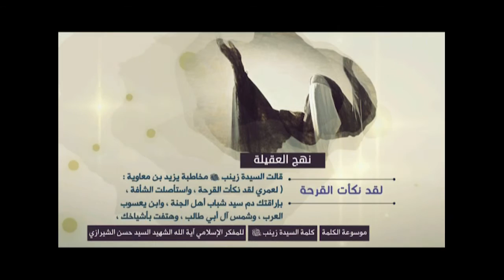كلمة السيدة زينب (نهج العقيلة) - لقد نكأت القرحة - آية الله الشهيد السيد حسن الحسيني الشيرازي